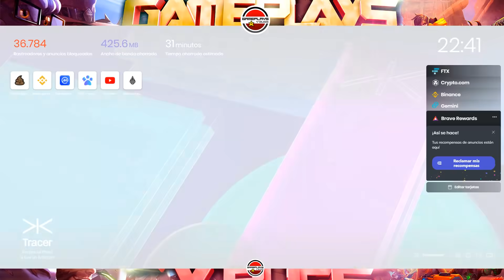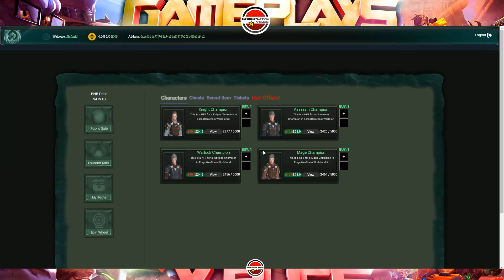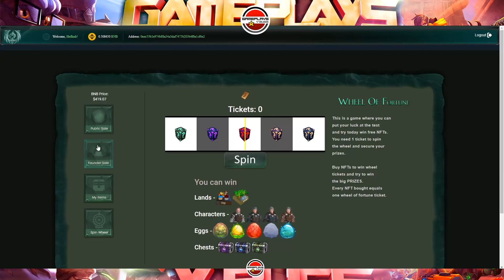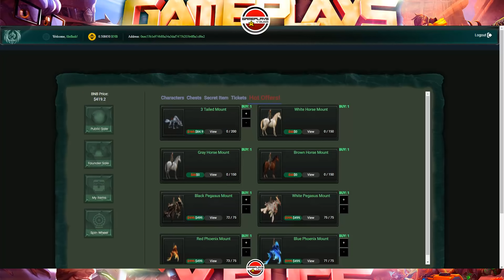FORGOTTEN CHAIN. PESCA Y MINADO, EMPIEZA A FUNCIONAR EL PROYECTO.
Si tienes dudas relacionadas con este video, en mi discord:
Canal de Gameplays y Bugs: